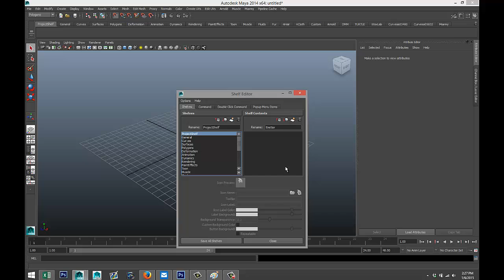Maya tutorial : How to create a custom shelf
In this tutorial I will explain the use of a custom shelf and how to create one.